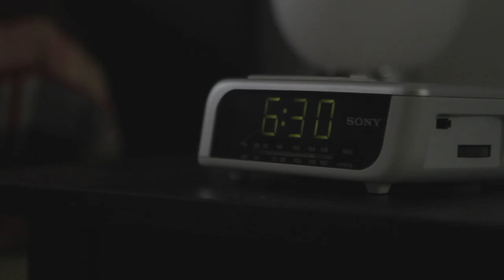Virginia Ernst - ROCKIN´ (Making Of / Blooper )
Written by Vrginia Ernst & ECHOPILOT

Cast:
Virginia Ernst
Nadine Trinker
Katharina Trittner
Patric Monté
Stephan E.
Benjamin Radl

Make-up Artist:
Cornelia Egger

Management:
A&M music production

Music production : Echopilot
Martin Kromar
Florian Cojocaru

Mastering: Sunshine Mastering

Official Lyrics :

I saw you there
across the street
your pretty smile
was catching me

now every morning
at the railway station
it's 7:30
And you are catching your train

and whenever i see
that you're looking at me
then my heart skips a beat
or two

and i keep wondering why
i'm too scared to say hi
or at least wave good-bye
to you

you got me rockin
still we're not talking
it only goes bap
bababap but inside my head
badapbadap
badapap 'cause you got me rockin

i picked a flower
wrote you a letter
but then i kept them
so what does it matter?

if words were like teardrops
that you hide inside
i´d cry you a river
once they´re untied

bap but inside my head
bap
bap is driving me mad
bap
bap that's so lame
i haven't even asked for your name
for your name
but i keep on telling myself that today is the day
but today is the day

I wont falter again
i just got on your train
and now, right after we go

you pick your seat
and then our eyes meet
you smile and i say hello